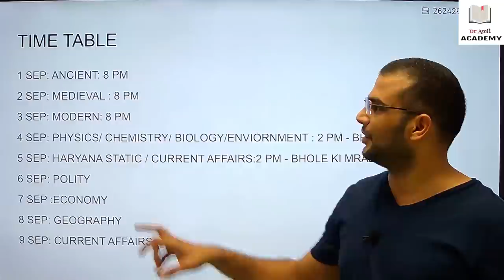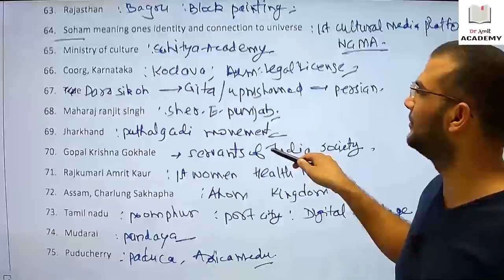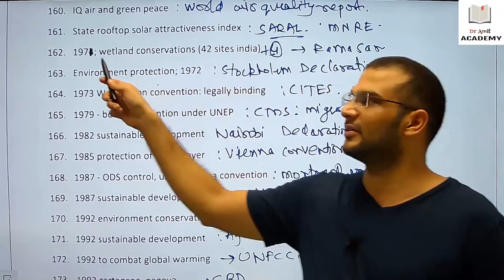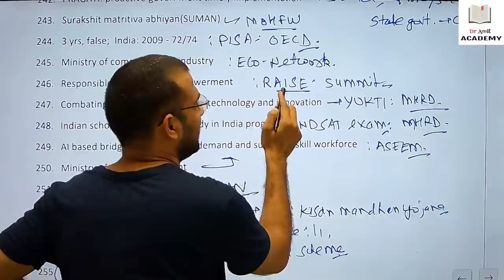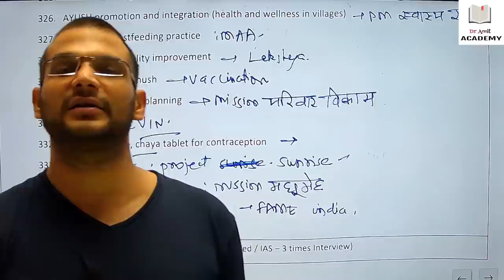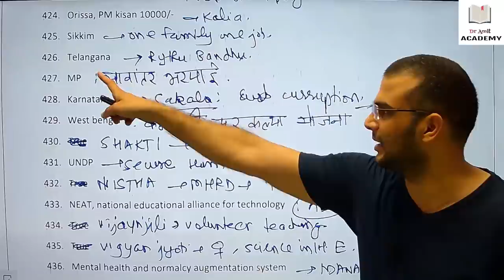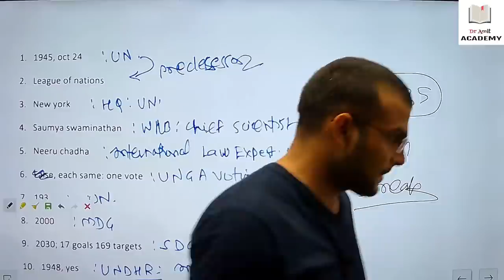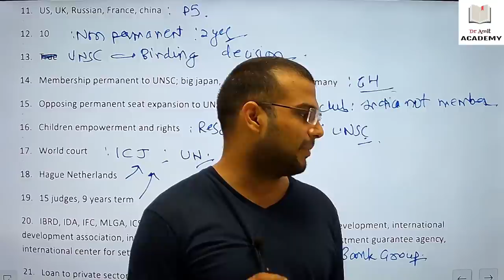HCS MARATHON CLASS - CURRENT national 2 years AFFAIRS | DR AMIT (HCS 2019 QUALIFIED )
You Can Visit Academy -
Address: Dr. Amit Academy, Mejban Chowk, Charkhi Dadri, Haryana 127306

About Dr Amit:
MBBS,
EX MEDICAL OFFICER (HCSM),
HCS-2019 QUALIFIED,

About Dr Amit Academy:
Best Coaching Institute in HARYANA For UPSC, HCS AND OTHER STATE PSC examination and Other competitive Examination.